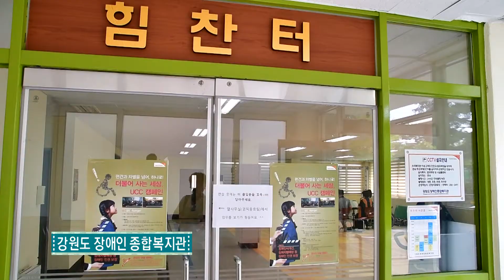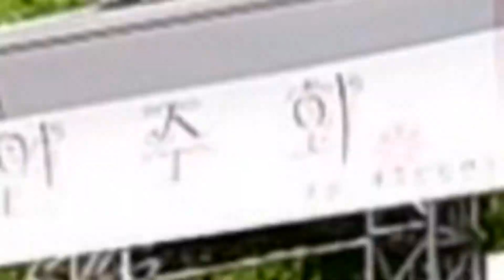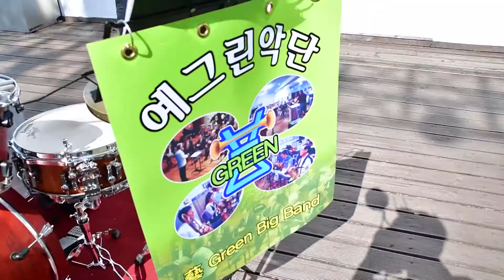춘천MBC-예그린빅밴드/이연희리포터